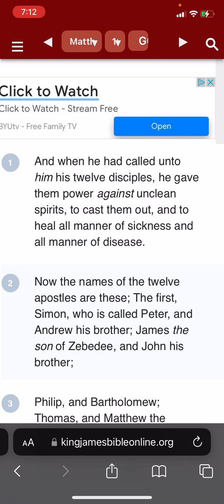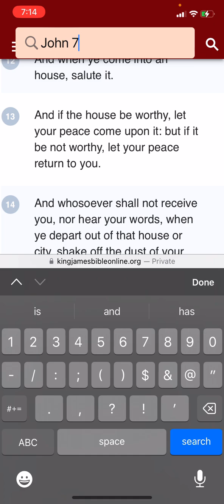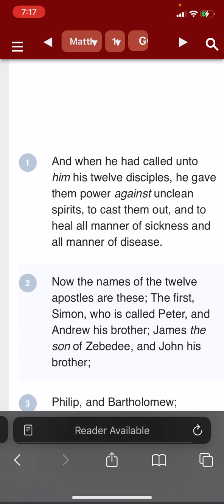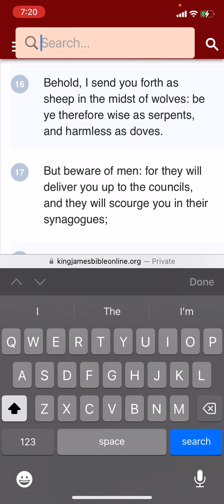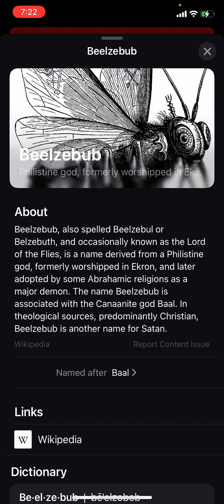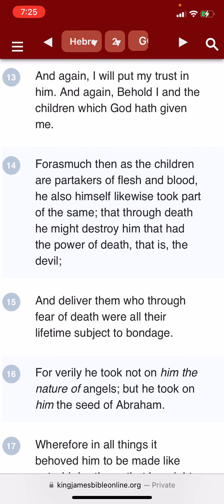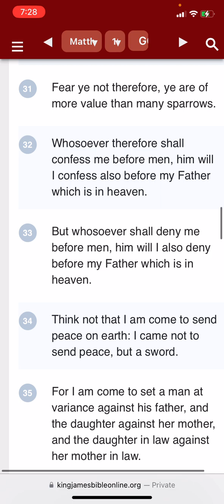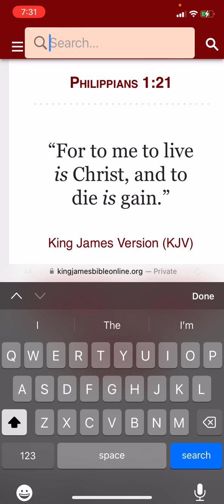Wipe The Dust Off Your Feet | Fear No Persecution - Matthew 10